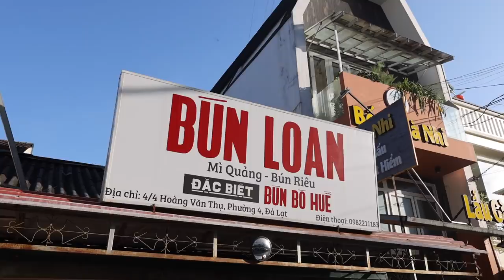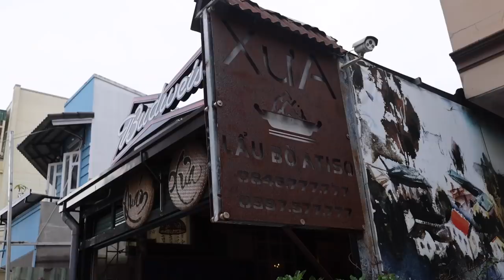If You Love NOODLES You Have To Eat Here While In Da Lat!!!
Bun Loan- Yes, mi quang isn’t in their name but dont let that stop you from ordering up what I think is the best bowl of mi quang da lat style in all of Vietnam. Loaded with pork, pork, and more pork, I think all my pork lovers can enjoy this bowl of noodles.

4 Đường Hoàng Văn Thụ, Phường 4, Thành phố Đà Lạt, Lâm Đồng
Open:  6am-1pm

Tra Tac Rosa- While da lat isnt as hot as the rest of Vietnam make sure to come here and enjoy the best tra tac I have found in Da lat. Clearly many others agree as these have started to pop up all over Da Lat.

31 Đường Bà Triệu, Phường 3, Thành phố Đà Lạt, Lâm Đồng
Open: All day

Quán Xưa- Serving up meat and well...meat! Many people come for the grilled meat, but I feel like the specialty here has to be the artichoke hot pot. Just does wonders to warm you up on a cold Da lat night.

427/ lô 3 Tô Ngọc Vân Tp, Phan Đình Phùng, Phường 2, Thành phố Đà Lạt, Lâm Đồng
Open:11am-11pm